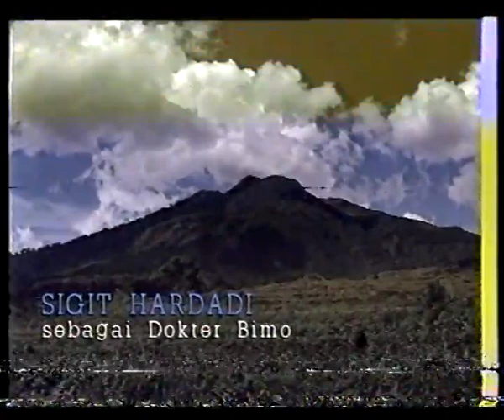Merpati Merpati - Episode 8